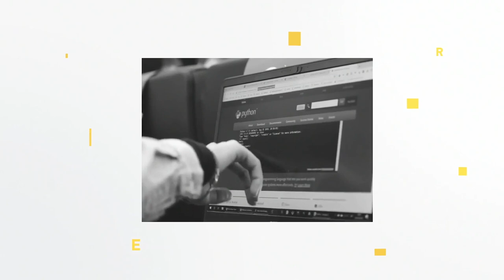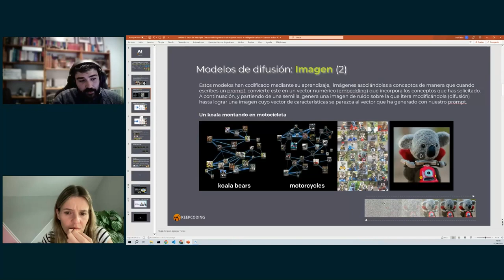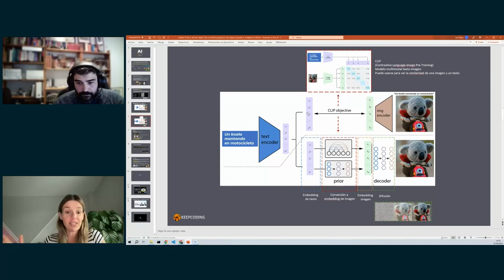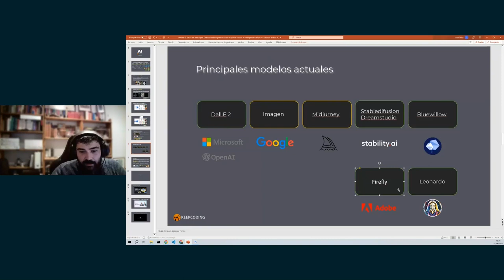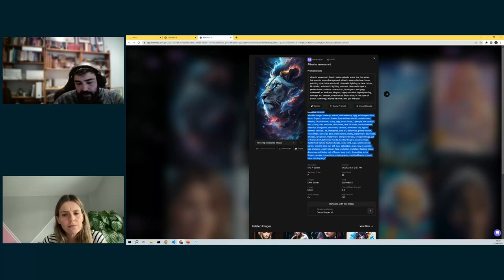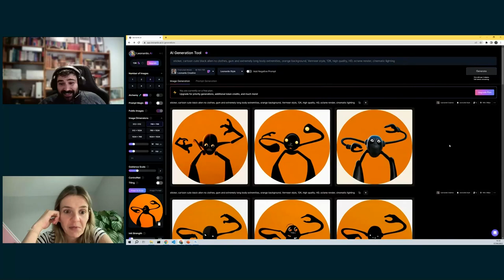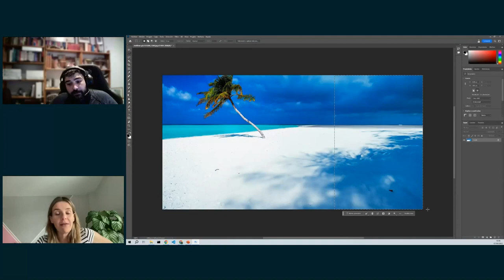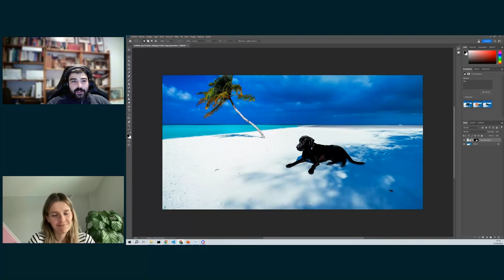🚀 Master Coders: El Futuro del Arte Digital: Descubriendo la generación de imágenes basada en IA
¿Cómo funciona DALL-E? ¿Cómo se hicieron aquellas imágenes tan virales del Papa vistiendo a la moda?

Te explicamos en detalle cómo funciona la generación de imágenes basada en IA, de la mano de Saúl Tavira y Sandra Navarro. ¡Atentos 👏🏻!